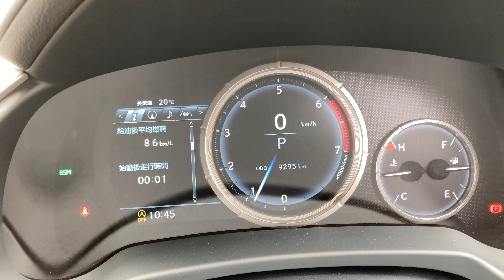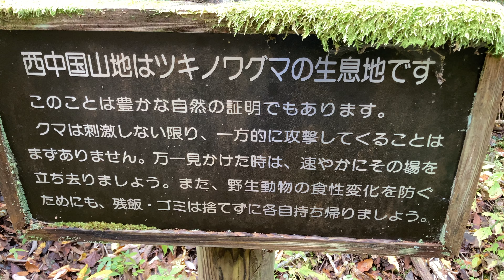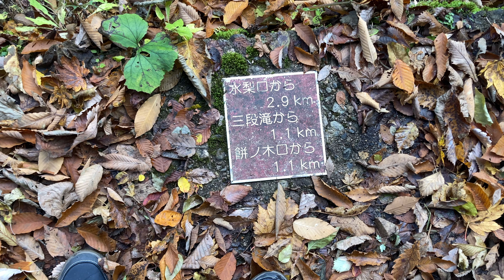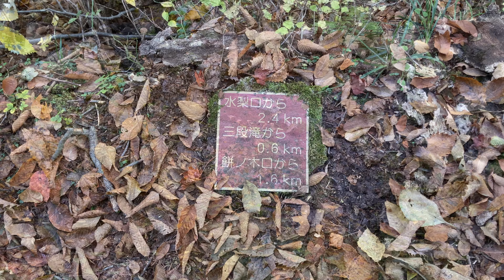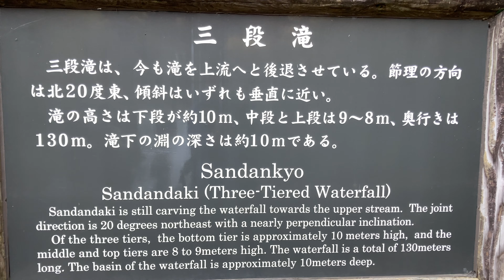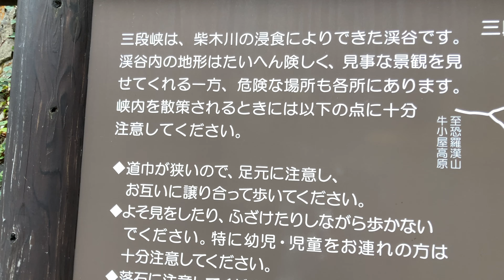未来歩のお出かけ 三段峡 三段の滝 紅葉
季節ごとレクサスRX300に乗って出かけた先の風景を投稿
時々愛車登場
広島県
三段峡
三段の滝まで紅葉散策
三段の滝は水量も多く大迫力です